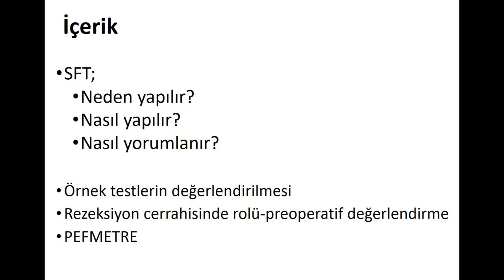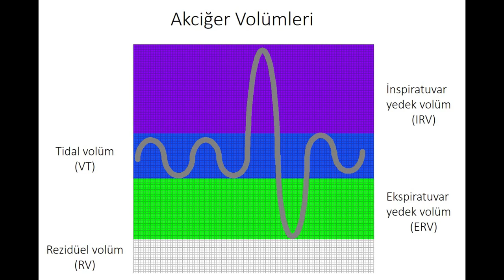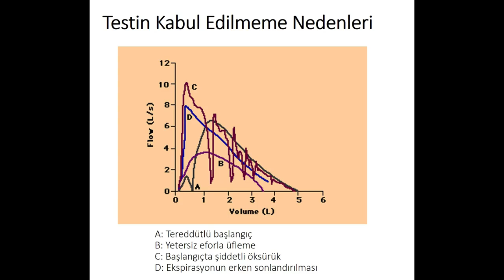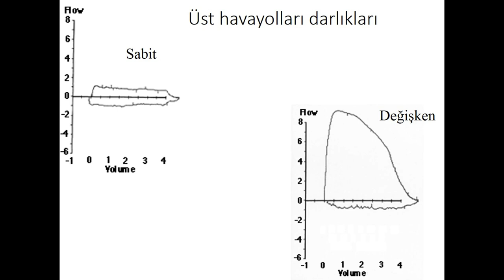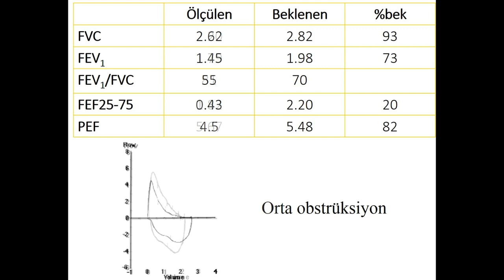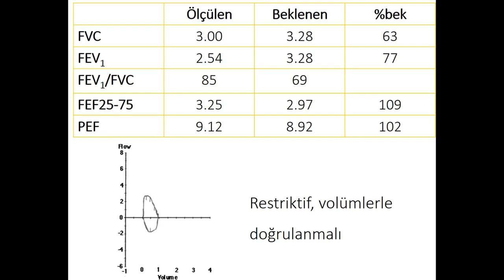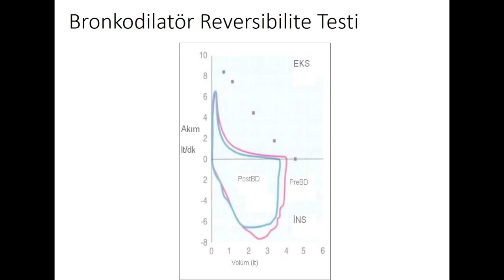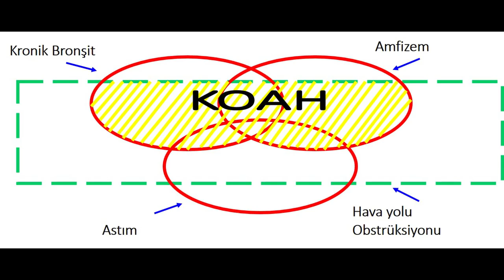Solunum Fonksiyon Testi sonuçlarının yorumlanması dersi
Dönem 5, Göğüs Hastalıkları stajında anlattığım derslerde biri de Solunum Fonksiyon Testi. Bu derste, fizyoloji temelini kısaca verip örnek testlerle pekiştirmeye çalışıyorum. Tanı koyarken nerede, nasıl yararlandığımızı açıklıyorum. Derste örnek testler kısmında ağırlıklı olarak sorduğum sorularla katılımlı hale getirmeye çalıştığım dersimde soruları bilenler sticker alıyor. Uzaktan eğitimin en kötü tarafı bu, o keyfi yaşayamıyorum/yaşatamıyorum.

Katkı sağlaması dileğimle.